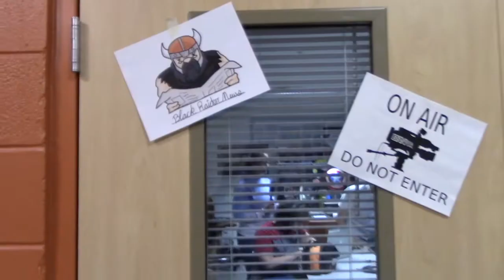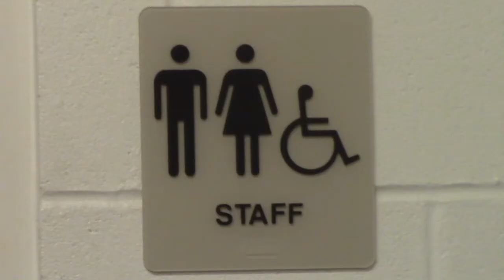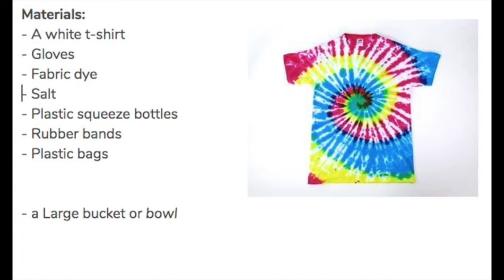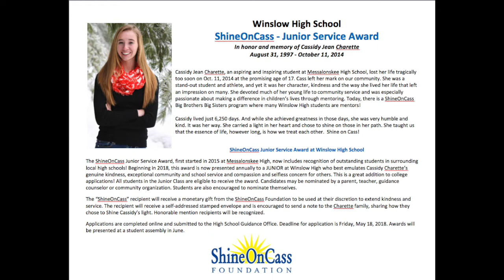BRN - Faculty Take Over / April Fools Day Episode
The Winslow Public Schools Faculty and Staff set out to prove that creating an episode of the Black Raider News isn't "so hard."